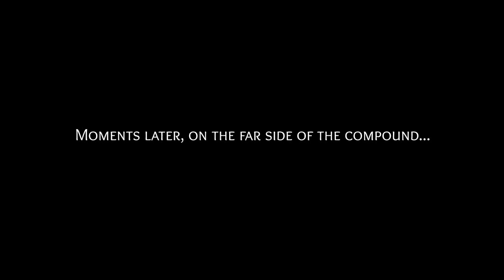Detective Di: The Silk Rose Murders - [01/13] - [Prologue - 01/03] - English Walkthrough